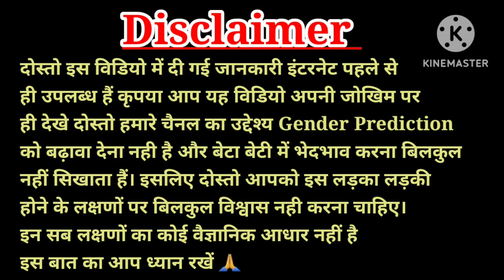8 April 2024 Suryagrahan, सूर्यग्रहण शुरू होने वाला है 8 अप्रैल 2024,8 April 2024 Suryagrahan timing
8 April 2024 Suryagrahan, सूर्यग्रहण शुरू होने वाला है 8 अप्रैल 2024,8 April 2024 Suryagrahan timing

Topics covered :-

8 april 2024 surya grahansurya grahan 2024
8 april surya grahansurya grahan
8 april 20248 april surya grahan
2024surya grahan

8 april 2024 surya grahan timing

8 april 2024 surya grahan sutak timing

Surya grahan 8 oct 2024

surya grahan april 20248 april 2024 surya grahansurya grahan kab hai

surya grahan 2024 in india date and timesurya grahan 2024 date

surya grahan 2024 in india8 april 2024 solar eclipsesurya grahan 8 april

surya grahan kab hai 2024 mein surya grahan kab haisurya grahan 2024 surya grahan kab lagega suryagrahan kab hai 2024 surya grahan 2024 date suryagrahan 2024 in india chandra grahan 2024